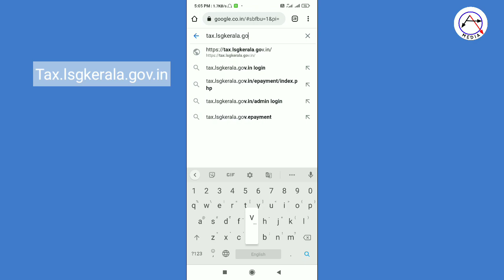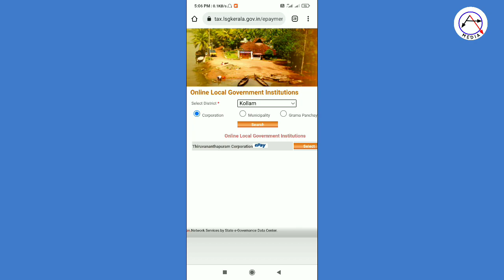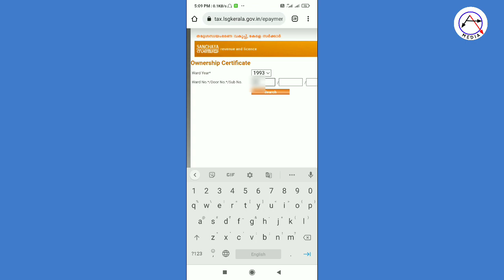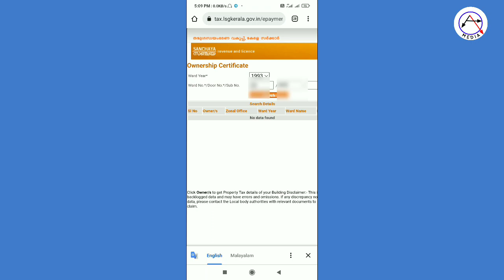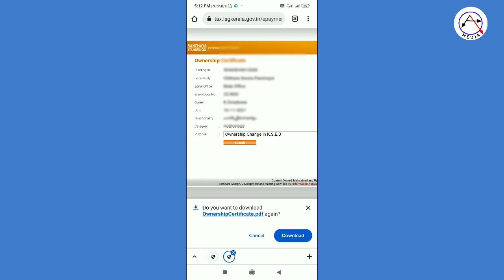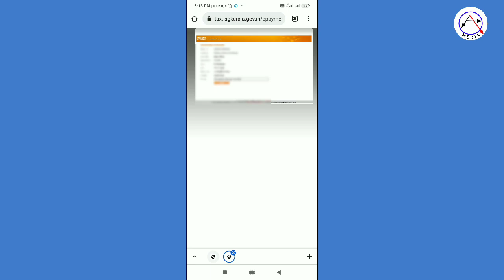ഉടമസ്ഥാവകാശ സര്ട്ടിഫിക്കറ്റ് How to get house ownership certificate in kerala